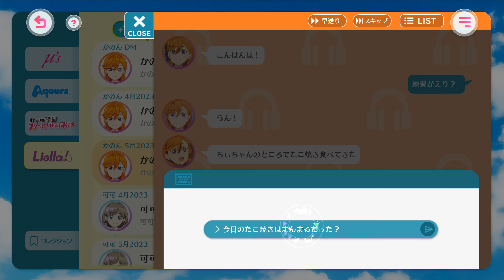[SIF2] Liella! chat - Kanon #9 [Golden Week] (JP)